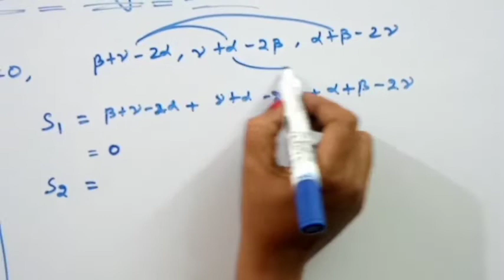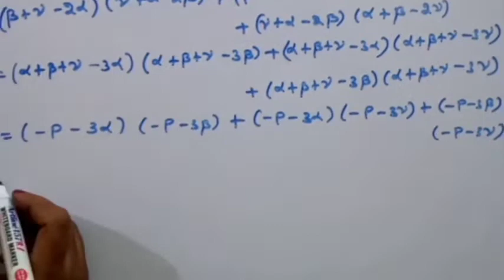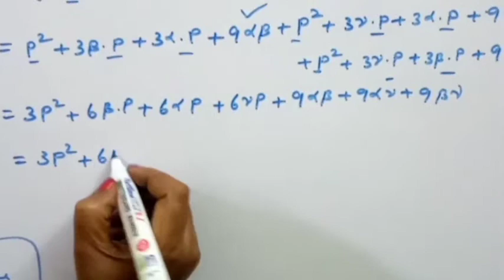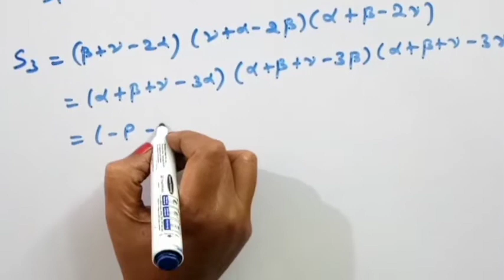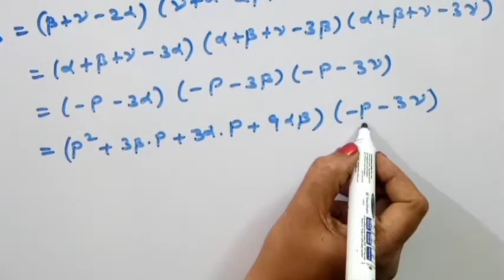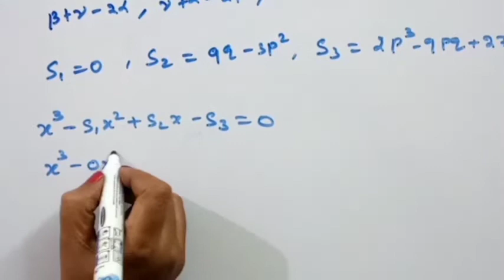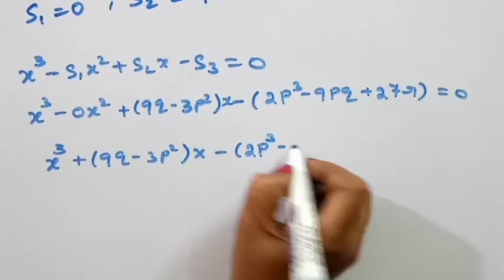CLASSICAL ALGEBRA/SYMMETRIC FUNCTION/EXAMPLE - 4/KS UG MATHS/IN TAMIL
In this video we have discussed form the equation by given the roots, symmetric function example 4